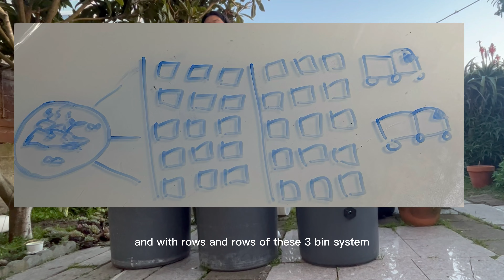SoiSoi - Finalist in the EY Accelerating Environmental Sustainability Challenge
SoiSoi, advances SDG 15 by harnessing organic waste matter from restaurants to convert into fertilizer and distribute in viably fertile communities. Developed by a team from California.